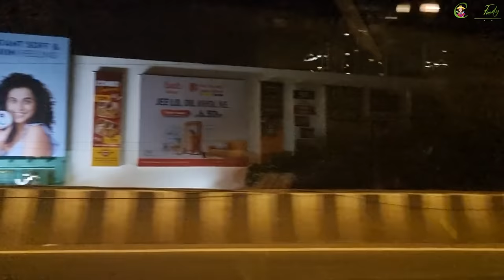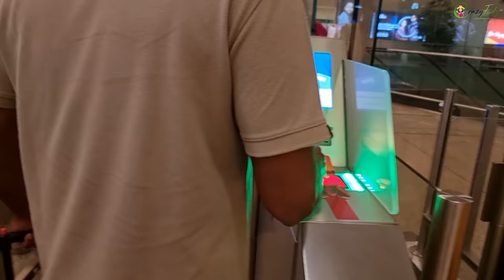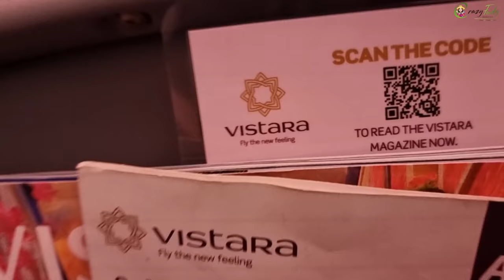धावत पळत पकडले विमान ✈️ Crazy Foody Ranjita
►►►   Ovee's 5th Birthday
Part 1

►►►My Cameras:
1. Sony ZV1 Camera
2. Canon 200d
3. GoPro HERO9 Black Holiday Bundle
4. DJI Pocket 2 - Handheld 3-Axis Gimbal Stabilizer

►►►My Mic :
1. Rode VMGO Video Mic GO
2.Rode Wireless Go
3. Wired Mic
4. Wireless Mic

Maharashtra 401501